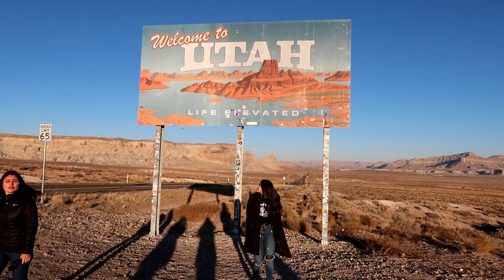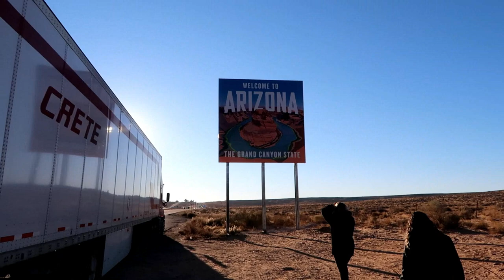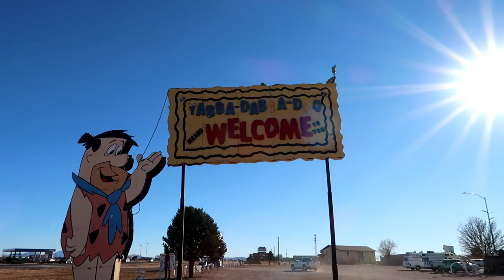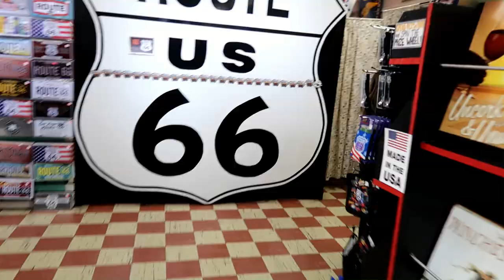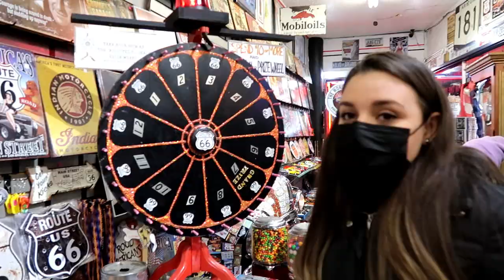ROADTRIP - HORSESHOE BEND E GRAND CANYON, ARIZONA (VLOG 5)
Instagram: @drikaqs @mahgarces @jessicarocham  @thaixcf @samia.fabiola